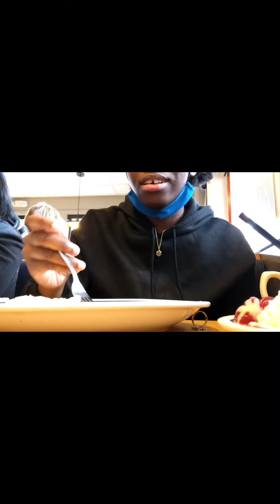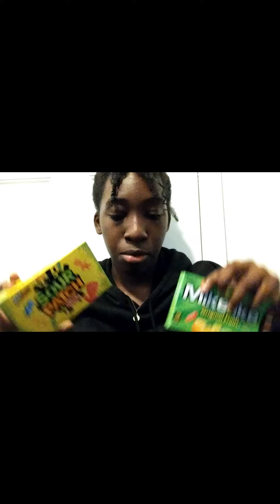Day in my life running errands with my mom| Vlogmas day 11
in this video I did I vlog today with mom and while she ran errands
All music goes to the rightful